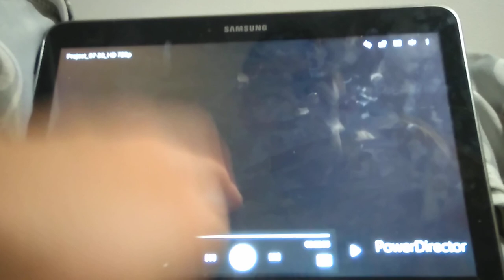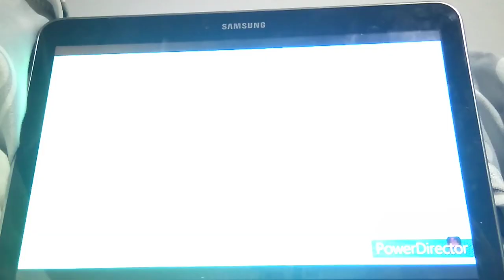(DC2/FNAF) Redbear i Springtrap - Sezon 3 Odcinek 2 - Budował Koszmar Bonnie i Koszmar Foxy 2